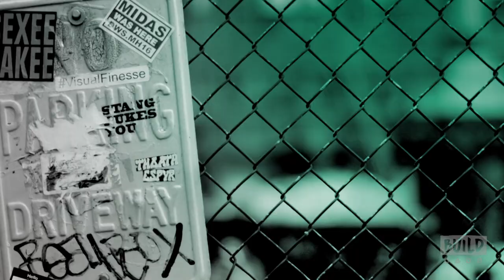Shaina Taub Chats About Her Album, "Die Happy" & Residency At Joe's Pub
Songwriter/performer Shaina Taub sets up camp this year at Joe's Pub with a monthly concert residency. Each show will be a creative laboratory as she and her band debut new songs. You can also expect lots of selections from Old Hats and Visitors as well as special guests joining along the way. Taub dropped by BUILD to speak on the residency, her second album, "Die Happy."